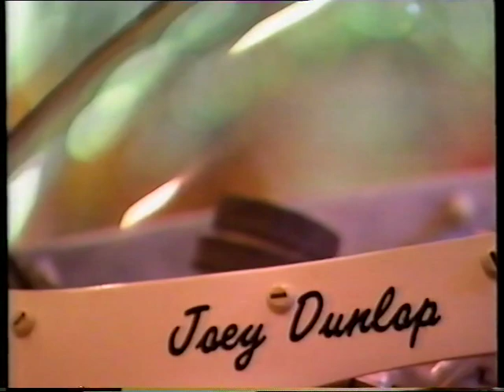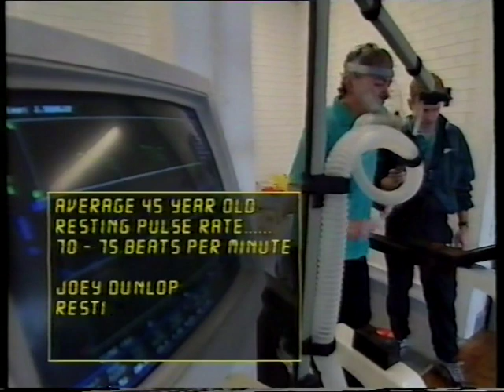Living Legends Joey Dunlop